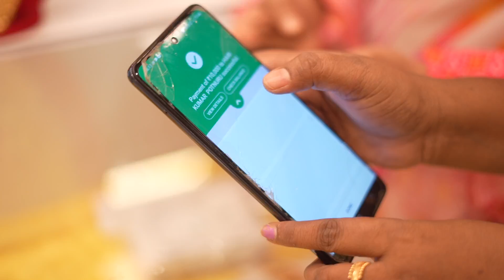Pregnant Women!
PROBLEM SOLVED OF MRS.BHARATHI..WHO IS 9MONTHS PREGNANT,WE  HAVE SPENT OUR TIME TO SOLVE MRS.BHARTHI PROBLEM.PLEASE WATCH FULL VIDEO AND COMMENT YOUR GENUINE PROBLEMS UNDER COMMENT SECTION OR ELSE TEXT US ON ANY SOCIAL MEDIA PLATFORMS.
LETS HELP EACH OTHER...LIVE & LET LIVE.
SPECIAL THANKS TO @AmaruCollections

COMING SOON WITH SECOND VLOG.DON"T MISS IT!